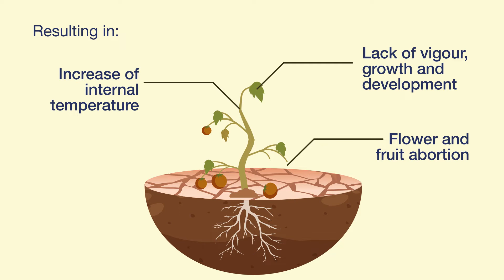Improve your crop's tolerance to drought stress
Drought is a major environmental stressor that affects plant growth and development. As water turns out to be essential for the plants, under a drought, the primordial processes are affected on the crops reducing the yield and the quality of the crops.
How can you improve your crop's tolerance to drought stress? WITH TRADECORP BIOSTIMULANTS!